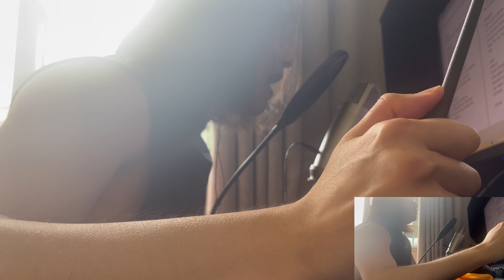Hammer To Fall ( Live Aid Cover) --Queen